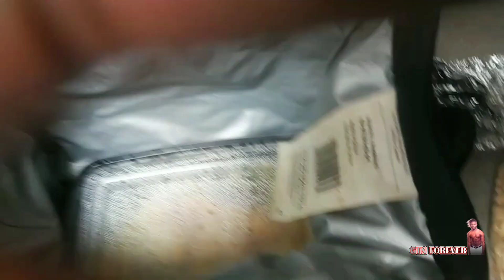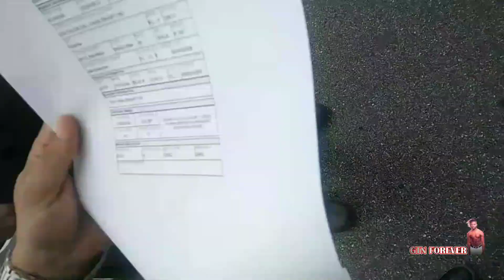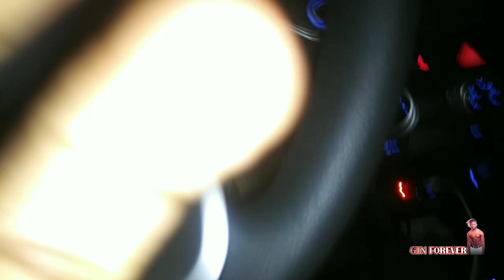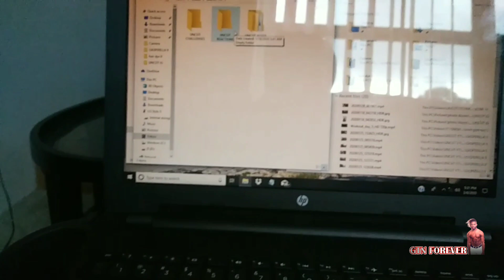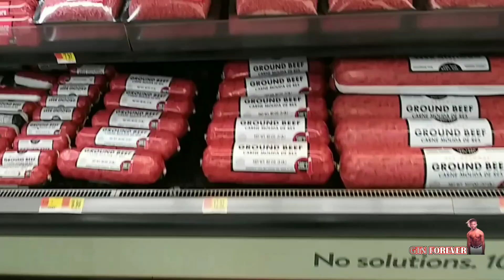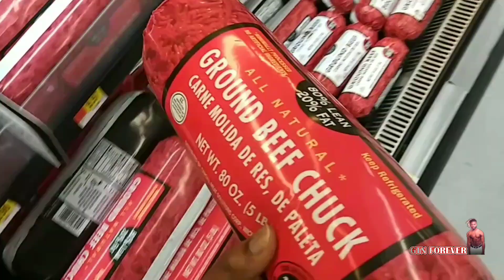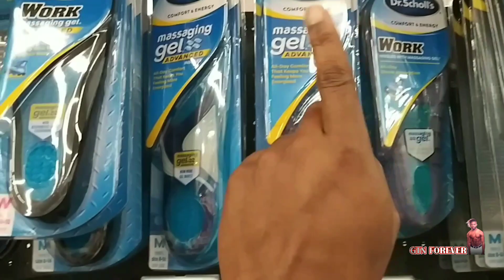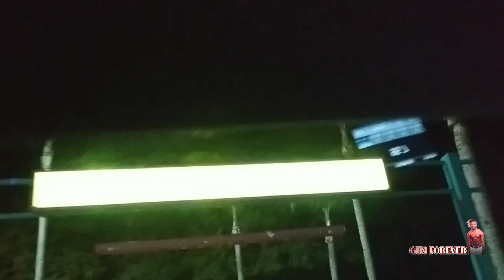I ALMOST GOT ARRESTED❗ (WATCH TIL END)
Hey my Goddess, I'm back with another Documentary Vlog video!
From Feb 1st - Feb 6th 2020. In this video you'll see my encounter with the police department on my way to my Great Grand mother's 85th Birthday celebration. Behind the scenes on what's to come & WAL'MART CHRONICALS !!!

Name: Eugene Grantlin Jr.
Nickname: Gene
Age:25